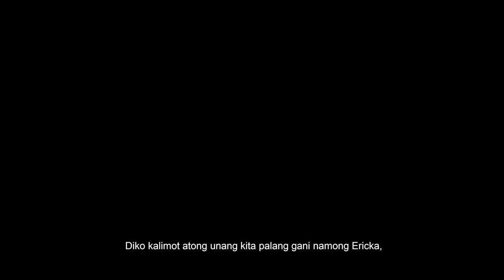JIFERSON ERICKA PRENUP | DUYOG | CEBU NORMAL UNIVERSITY | CHASING MOMENTS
NAA SA CNU ANG FOREVER!
J I F E R S O N  +  E R I C K A  | P R E  W E D D I N G
Song : Duyog by Jewel Villaflores